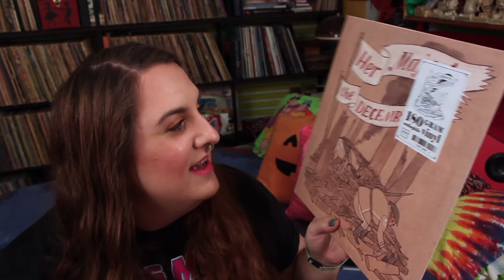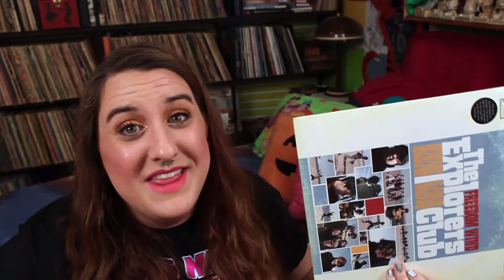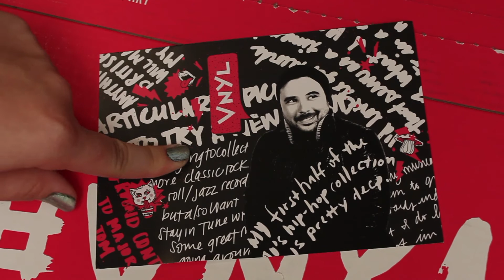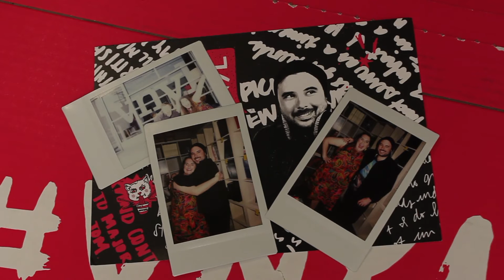VNYL | UNBOXING | DANCINGPUMPKINMAN | 2016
-STALK ME-
(ask about my secret tumblr...if you dare)
safetytess

Join the Comment Club (in the comments write): What is your dream concert line-up?